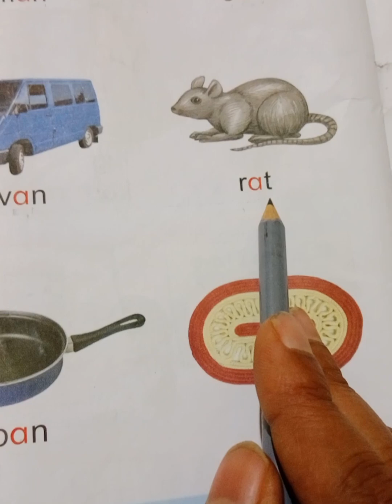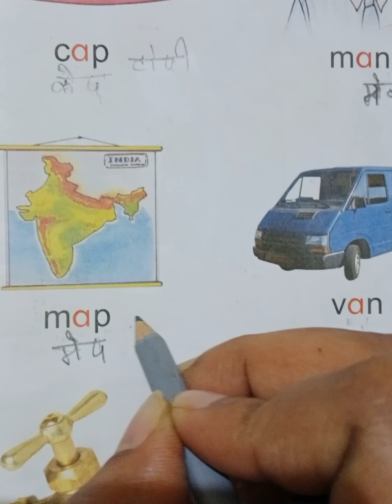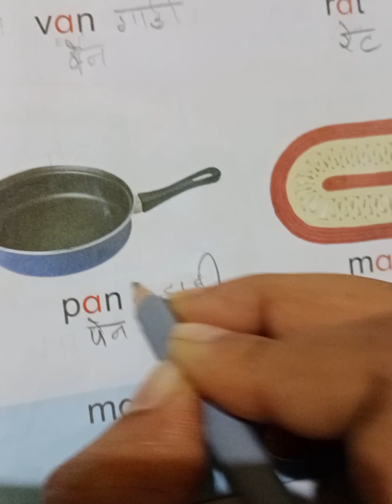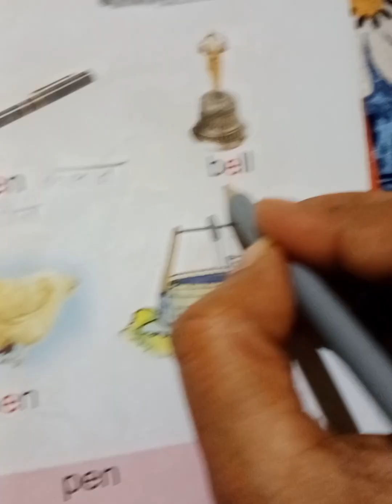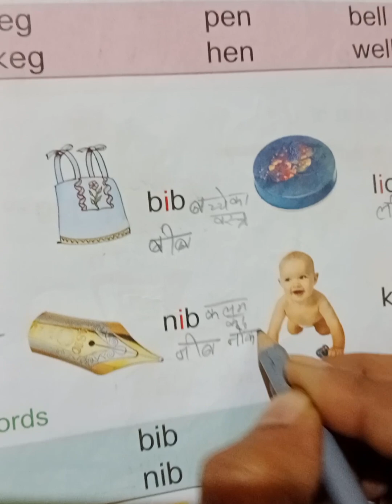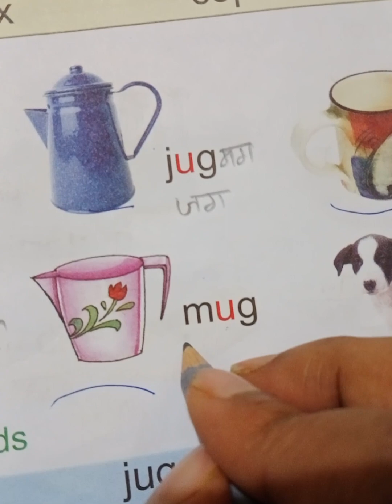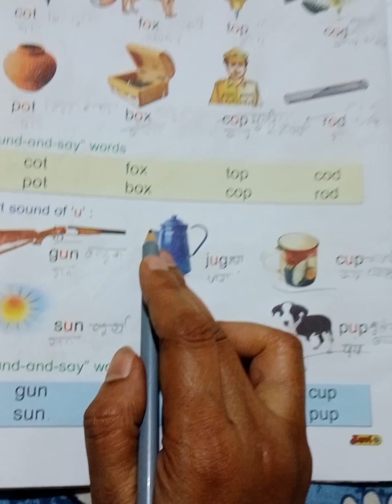Zero Se English Sekhe CONSONANTS AND VOWELS In English to Hindi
Zero Se English Sekhe CONSONANTS AND VOWELS In English to HindiDaily Use English Word Meaning Daily Use Words/Vocabulary/ English Reaction # transition dailyuseenglishwords English speaking
my name is Anjana Nath Sharma
daily use word playlist daily use words your requires
daily use word in Hindi
Hindi to English tutorial
vocabulary
word meaning
daily use vocab
daily vocab
vocabulary
English spoken courses
English speaking practicem
daily English speaking
learn English
important word meaning#englishreaction#dailyuseenglishword basicenglish english vocabulary englishspeaking words learnenglish transition Teacher Education Study Basic Teaching